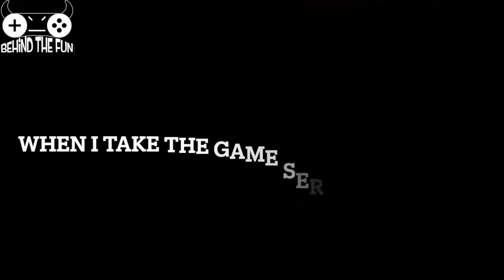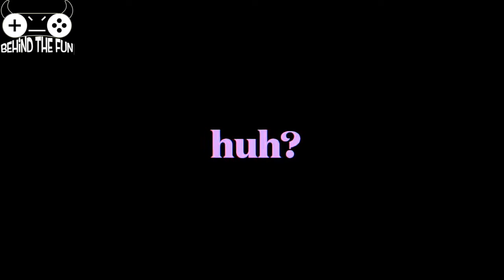Work At A Pizza Place Memes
idk what to put the title says it all